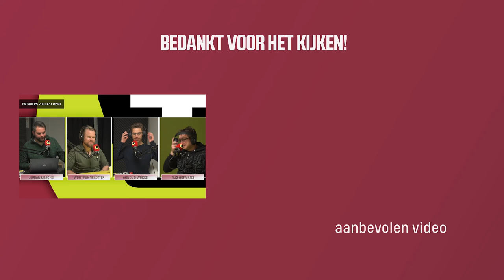Tweakers Podcast #248 - Nextcloud-nachtkastjes, algoritmeregisters en Antwerpen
Deze week praten Arnoud Wokke, Wout Funnekotter, Jurian Ubachs en Tijs Hofmans over reclames in de podcast, het Nederlandse algoritmeregister, de DualSense Edge-controller van Sony, Nextcloud op een telefoon en de ransomware-aanval op Antwerpen.

0:00 Intro
0:19 Opening
1:41 Huh, was dat een advertentie?
10:43 Algoritmes controleren
20:31 Wat is een controller waard?
34:23 Nextcloud in je nachtkastje
41:01 Antwerpen en de aanval
56:40 Sneakpeek